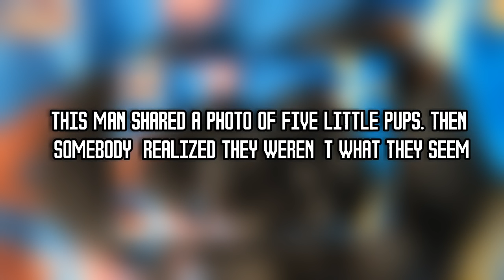This Man Shared A Photo Of Five Little Pups Then Somebody Realized They Weren’t What They Seem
As he logged onto Facebook, Craig Mcgettrick thoughts no doubt turned to the little puppies that he’d found in the trash. “Who could have abandoned such helpless animals?” he may have wondered. But as he looked at his message alerts, he had an even bigger surprise. After all, if the comments were right, the animals that he’d rescued weren’t puppies at all.
Mcgettrick lives near Liverpool in the United Kingdom, where he works as a mover. In fact, he was on a job with a co-worker in March 2017 when they made their shocking discovery